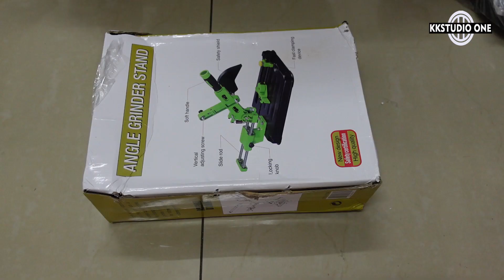COMBO Black and Decker G650 650W Angle Grinder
**Black and Decker G650 660W Angle Grinder**

FEATURES

- Compact design
- Axle lock
- 2-way side grip
- Dust sealing switch with lock for continuous use
- Security guard
SPECIFICATIONS

- Power : 650W
- Speed : 1200 / min (rpm)
- Disc Diameter : 100 mm
- Voltage : 220-240 Volt / 50 Hz
- Axis : 5/8 "- 11 / M10
**ANGLE GRINDER STAND**

FEATURES

- Upgrade and widen the clamping distance, the maximum clamping distance is 150mm.
- Sliding cutting, smooth slide rail, smooth sliding, larger cutting .
- The maximum clamping angle of the clamp can reach 45 degrees, the maximum clamping is 80mm.
- Extended holding handle away from the cutting area of the for safer use.
- Thick protective cover, large size design can effectively refrain iron chips and wood chips from flying.
- Tough spring, fine elasticity, long life, sufficient elastic force to return quickly, no deformation after stretching.
- Clamping width quick adjustment button design, press to adjust the clamping width quickly, easier to use.
- Non-slip silicone fixed shaft for more accurate positioning.
- Adjustable fixed arm for multiple angle grinders.
- Fine-tuning knob for fine-tuning and locking fixture for more stable cutting.
SPECIFICATIONS

- Material: ABS+metal
- Color: green+black
- Maximum clamping distance: 150mm / 5.9in
- Maximum cutting distance: 80mm / 3.1in
- Suitable for 100/125 angle grinder
- Item size: 340 * 310 * 250mm / 13.4 * 12.2 * 9.8in
- Package size: 380 * 270 * 120mm / 15.0 * 10.6 * 4.7in
- Package weight: 4050g / 8.9lb
PRODUCT INCLUDES

- 1X Black and Decker G650 650W Angle Grinder Set
- 5pcs 4" Cutting Disc
- 115/125mm Angle Grinder Stand